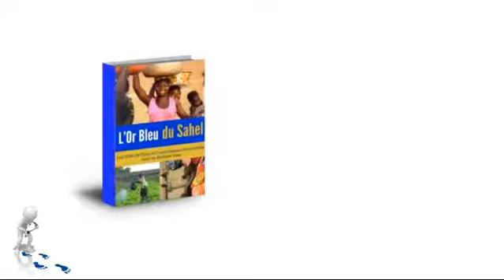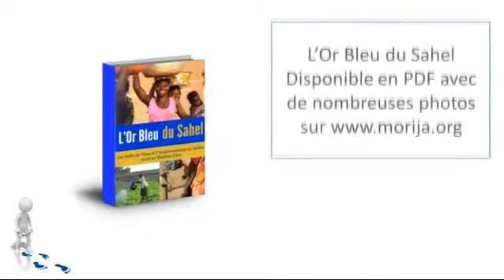Présentation e-book L'Or Bleu du Sahel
Découvrez comment l'Association humanitaire Morija relève les défis de l'accès à l'eau et à l'assainissement dans les villages du Burkina Faso.